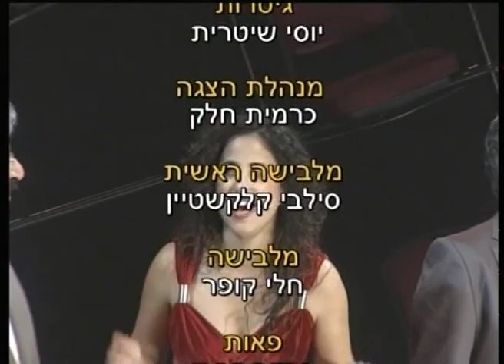תפילה - מתוך "עפרה" דרמה מוזיקלית המבוססת על חייה של עופרה חזה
צילום ועריכה: אליצור ראובני